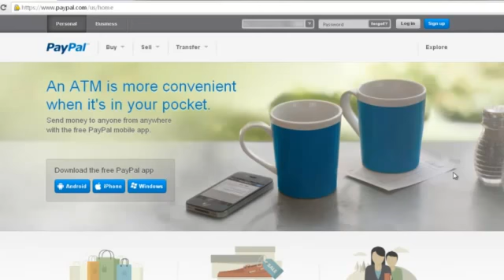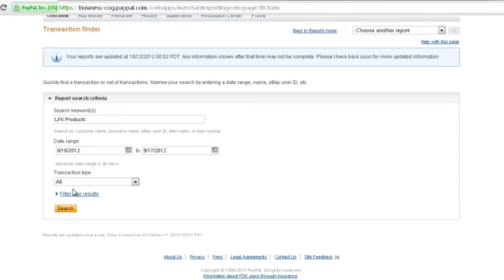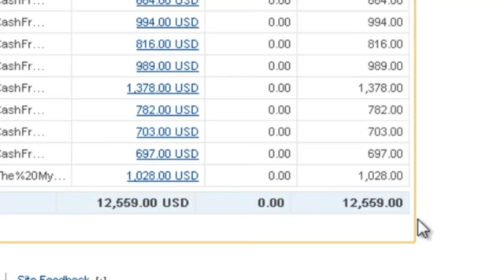Ads Profit Reward For Instant Pay Days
For Ads Profit Reward Instant Pay Days...
Ads Profit Network Instant Pay Days,Ads Profit Network Instant Pay Day,Instant Pay Days,MLM,Multi Level Marketing,Make Money Online,Ads profit Rewards or for Instant Access